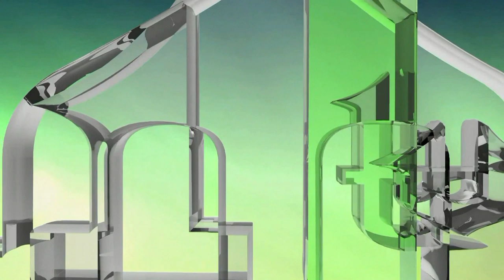SJEĆANJE NA POGINULE PRIPADNIKE MUP-a RBiH - MENSUR ef. PAŠALIĆ - VITEZ 2019. (IML TV)